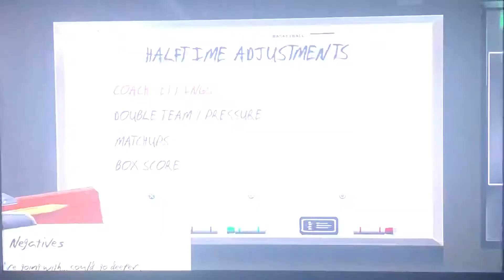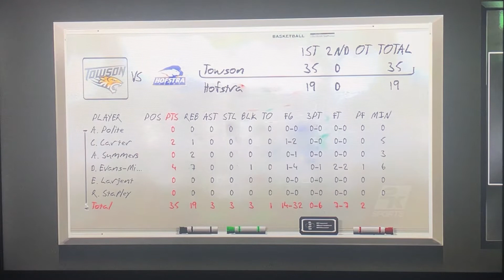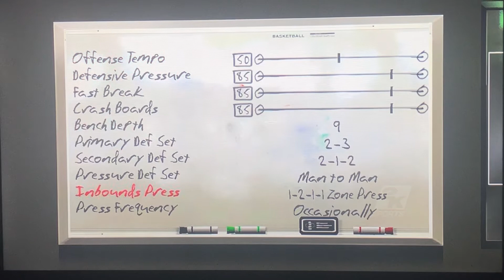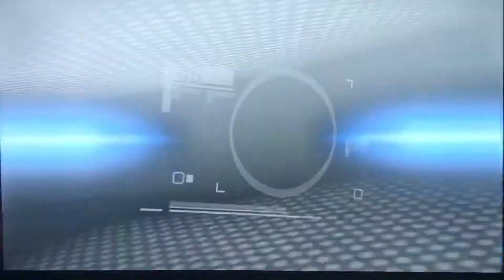College Hoops 2K8 Fantasy Dynasty 2015-16 Towson (24-2) at. Hofstra (10-15) Game #27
With 3 games left on the regular season Conference play is still looking up for the Tigers as their lookin up 2 Be a #1 seed in the CAA Tournament
Towson (24-2) at. Hofstra (10-15)